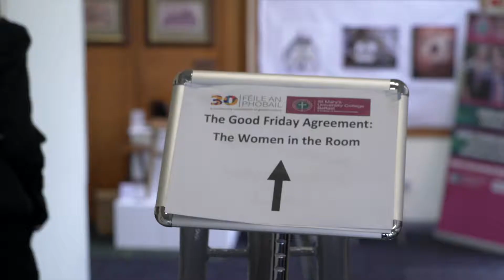Sat 4th August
Day 3 of our flagship August festival